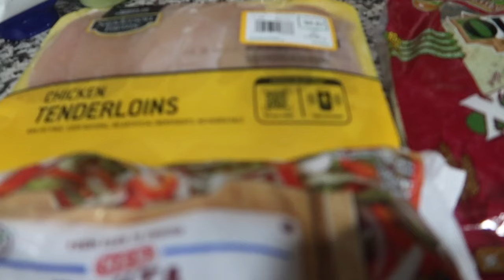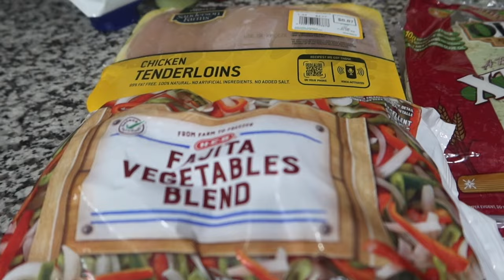Keto Friendly chicken tacos| WHAT ME AND MY TODDLER ATE FOR DINNER